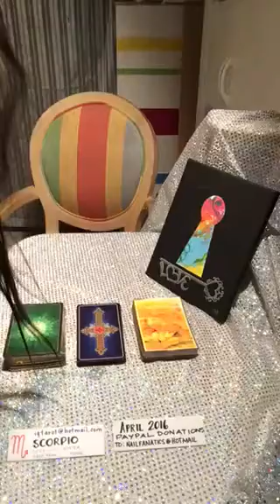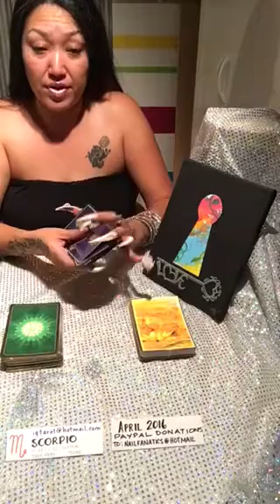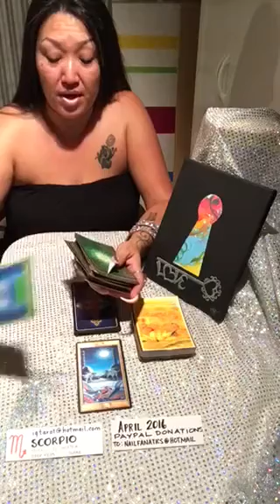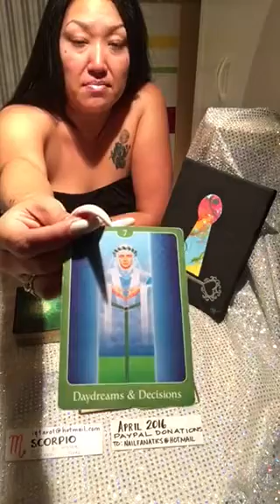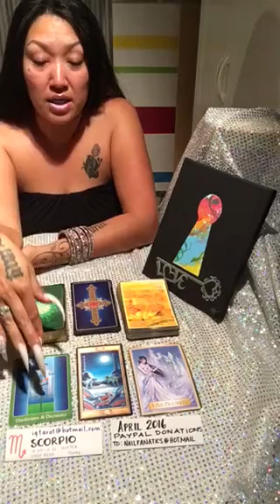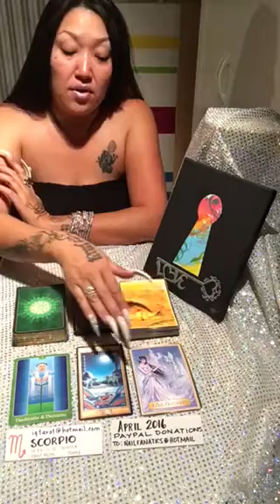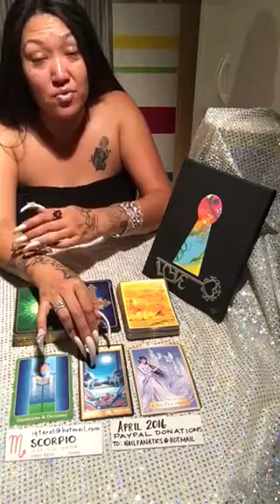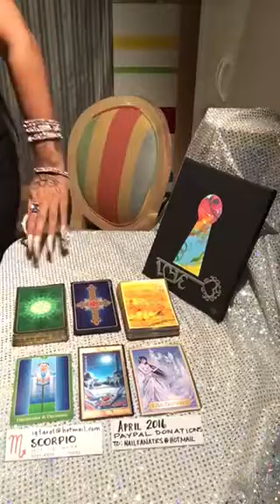Scorpio April 2016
General reading for Scorpio. Please leave all your comments because the feedback is invaluable to me.
Readings are available via YouTube upload, periscope and FaceTime.